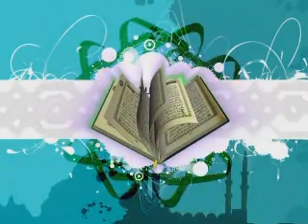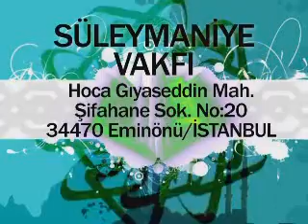Cahiliye Dönemi Kız Çocuklarının Öldürülmesi -1